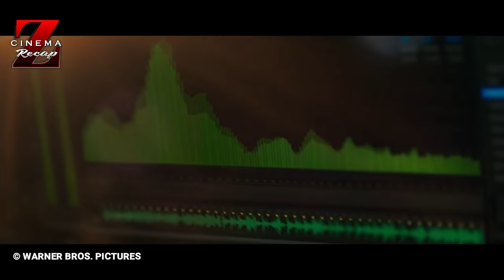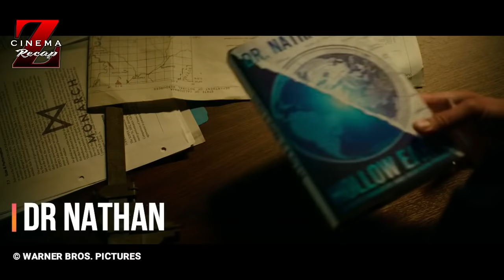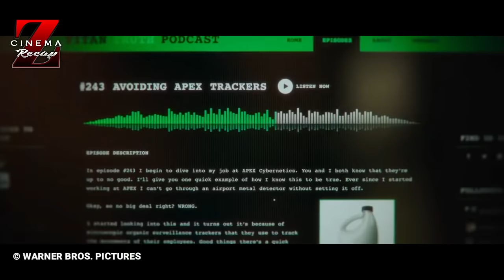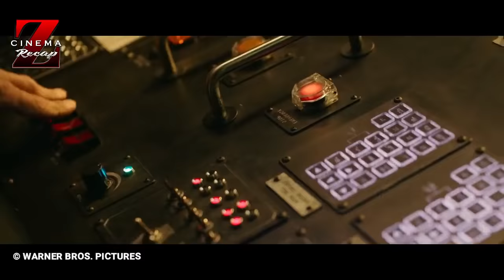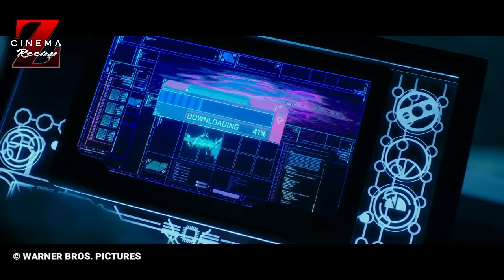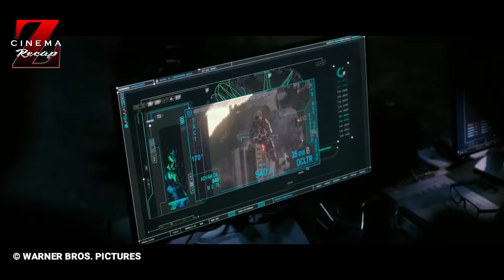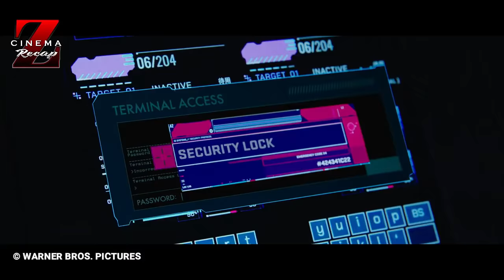PERTARUNGAN DUA MONSTER TERKUAT DI BUMI | ALUR CERITA FILM GODZILLA VS KONG (2021)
Haii selamat datang di channel alur cerita film cinema z recap, pada episode kali ini mimin akan membahas sebuah film yang banyak direquest oleh kalian, kurang baik apalagi sih aku ini. film ini berjudul Godzilla vs kong yang baru rilis minggu lalu. film ini disutradarai oleh Adam Wingard, diperankan oleh Alexander Skarsgard, Millie Bobby Brown, Rebecca Hall dan nama2 besar lainnya. Tak usah belama2 lagi langsung saja kita masuk kedalam alur cerita film Godzilla vs kong. Sruput dulu kopinya dan semongko!